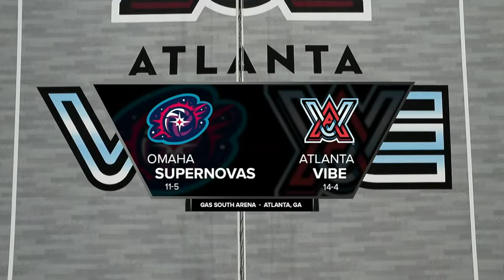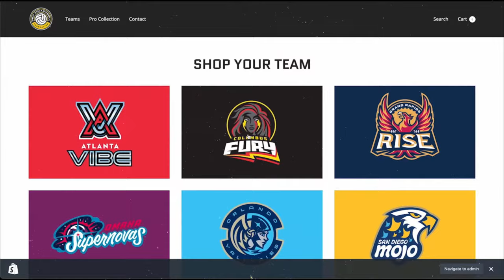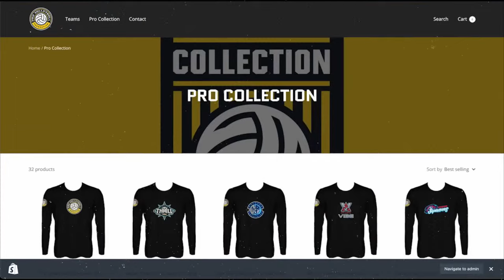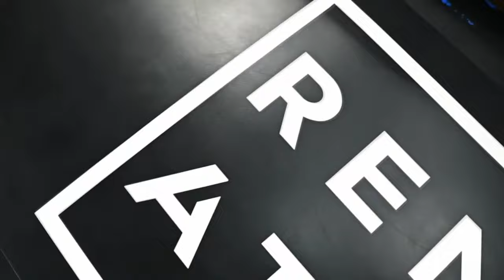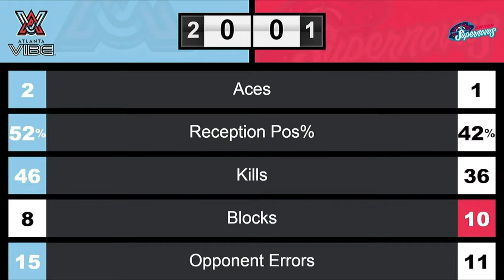Pro Volleyball Federation | Omaha Supernovas at Atlanta Vibe @ 7pm ET Saturday, April 13, 2024